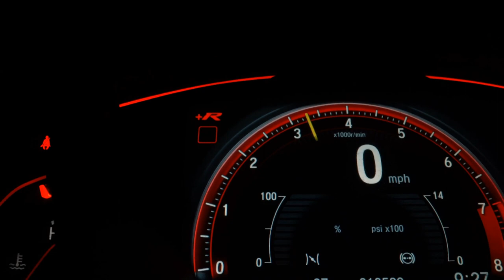CHEVROLET ONIX - 2020 - Ribeirão Preto/SP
Stabile Motors
Av. Alice de Moura Braghetto, 118
City Ribeirão
Ribeirão Preto - SP

Dados do Veículo
Veículo: CHEVROLET / ONIX 1.0 TURBO PLUS PREMIER
Ano: 2019/2020
Combustível: FLEX
Portas: 4 PORTAS
Câmbio: Automático
Cor: PRETA
KM: 23.000

✅ Ar Condicionado
✅ Vidros Elétricos
✅ Direção Hidráulica